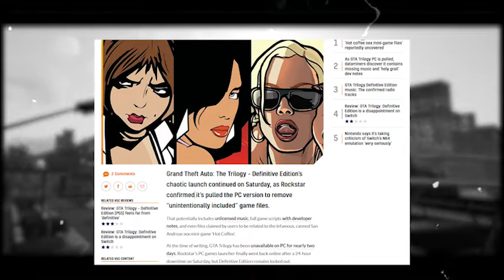Off the Cuff- The troubling issues with the GTA Trilogy launch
We take a look at what is happening with the GTA Trilogy launch, and the issues the game has right now.